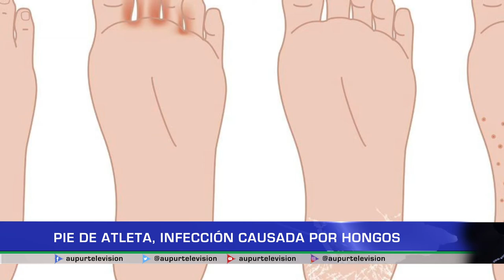Pie de atleta, infección causada por hongos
El pie de atleta, es una infección causada por la transmisión de un hongo, cuyos síntomas más comunes a detectar son: picazón, ardor, piel quebradiza y escamosa entre los dedos de los pies